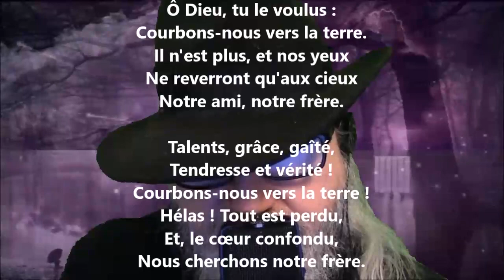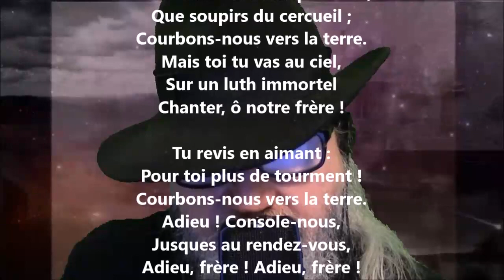La mort d'un ami - Henri Durand lu par Yvon Jean